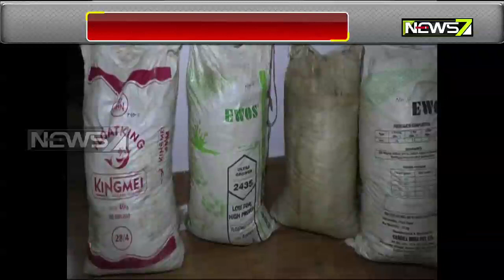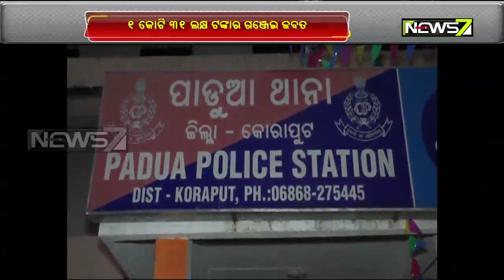Ganja Worth Over Rs 1 Crore Seized In Odisha’s Koraput